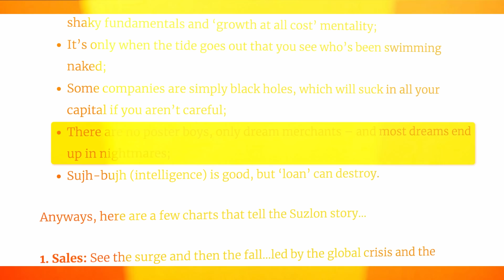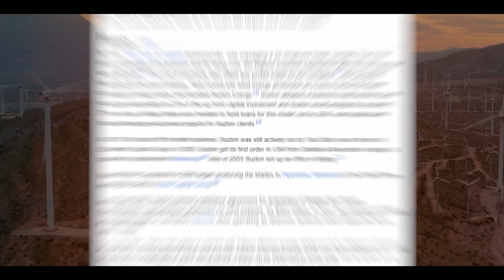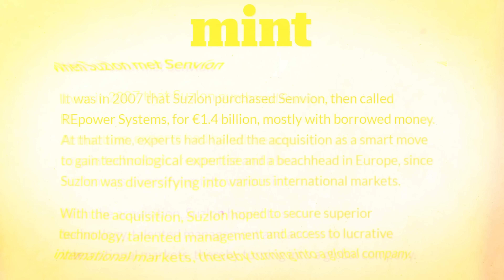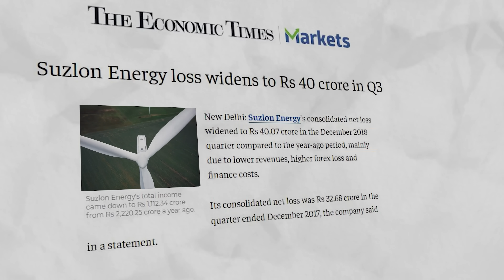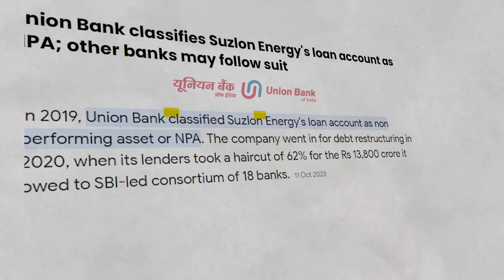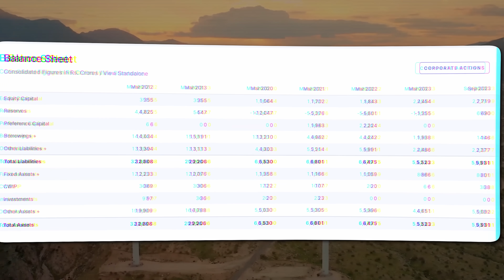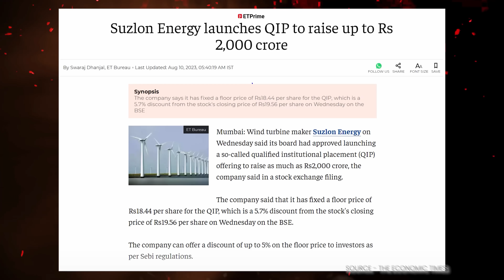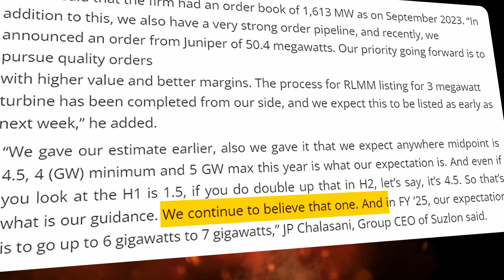Suzlon Energy: Another BANKRUPTCY or SUCCESS? | Suzlon energy Latest News | Stock Market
This video is a business case study on Suzlon Energy and it contains suzlon energy latest news and analysis in the share market. Suzlon energy has been in news because of its multibagger returns this year and this video sheds light on the same matter.

📲🎉 Buy Our Basic to Advance Stock Market Mastery Course :
🤖 Android:

This video is a business case study on suzlon energy which is a renewable energy company and it also shares suzlon energy latest news and updates. It contains various facts about suzlon energy, about how it started and what problems it has to face to sustain in the market.
In this video, Suzlon energy share analysis is done in such a way that it has covered all suzlon energy latest news and updates. It also covers future prospects of suzon energy share.
By watching this suzlon energy latest news video, investors can decide whether they should invest in suzlon energy share or not.